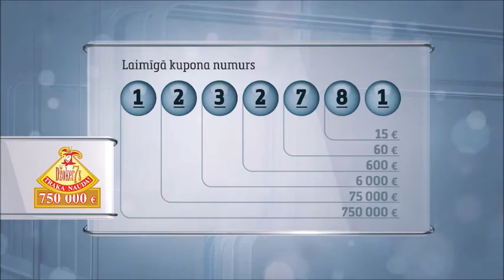Latloto 5 no 35 izloze – 27.08.2016.